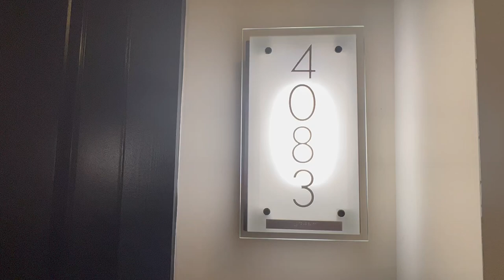The Sutton Apartments: Apt 4083, C7 Floorplan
Our team takes you on a tour of apartment 4083. Complete with hardwood floors, stainless steel appliances, espresso cabinets, imperial brown granite countertops, full-size washer, and dryer, ceiling fans, plenty of storage space, an L shaped balcony facing the quiet courtyard, 2 soaking tubs, and a walk-in shower, this 1265 square foot 2-bedroom  2-bathroom is perfect for your next stay in Woodbridge, VA.